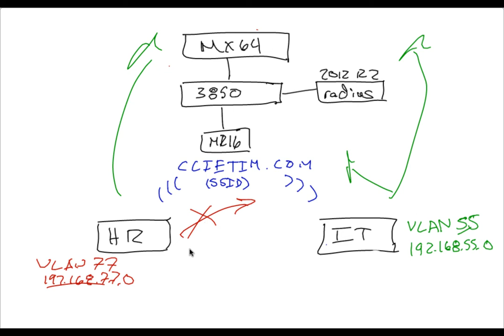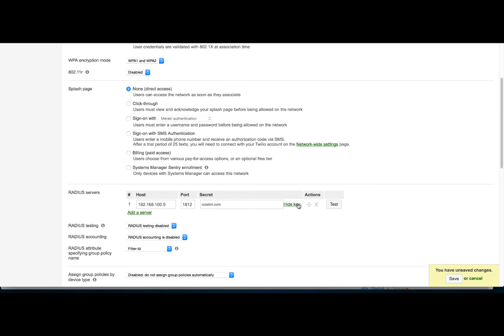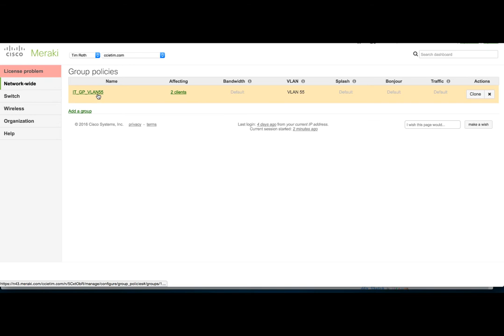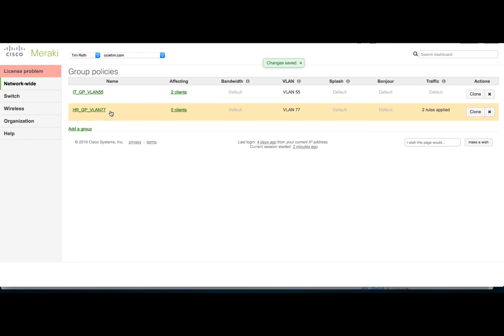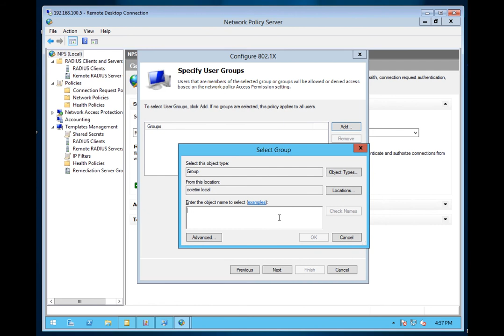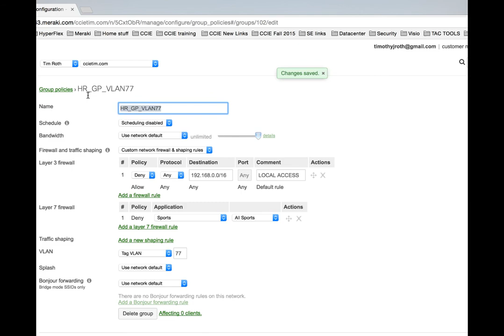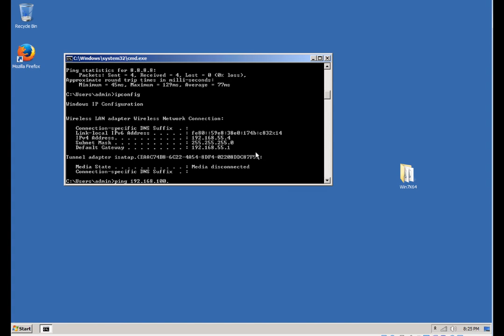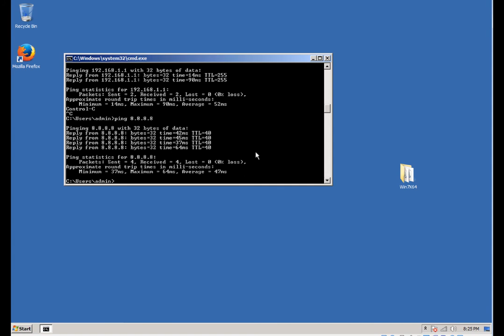Meraki Wireless Access Control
Check out this video to see how to configure Network Access control leveraging Meraki Group Policies on an AP and a Radius server.

Video 2 of 3 on Meraki Access Control